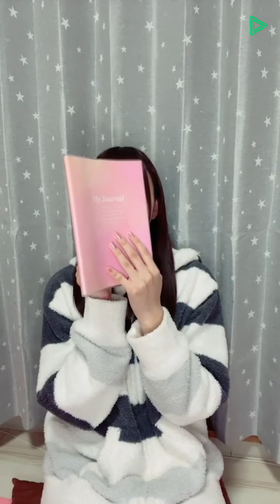2021年12月08日 21時01分44秒 尾上 美月 LINE LIVE